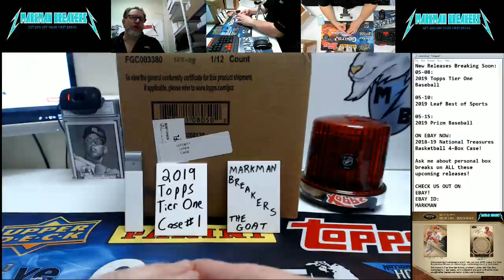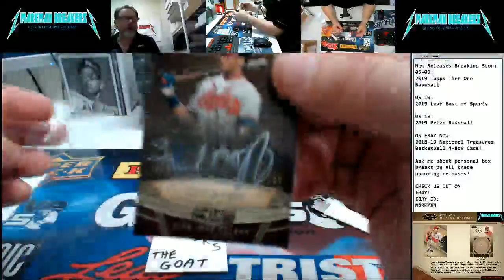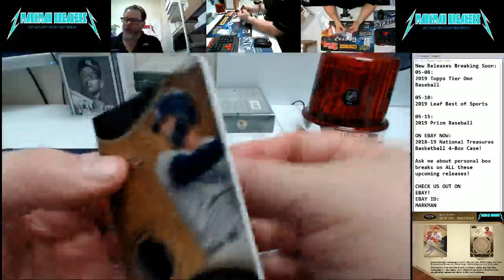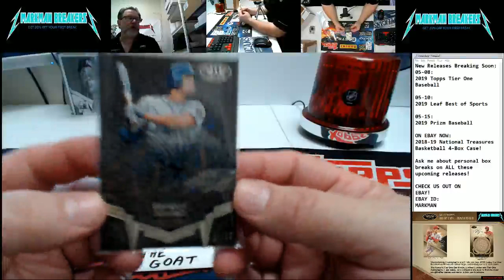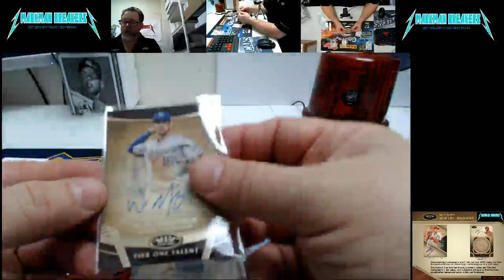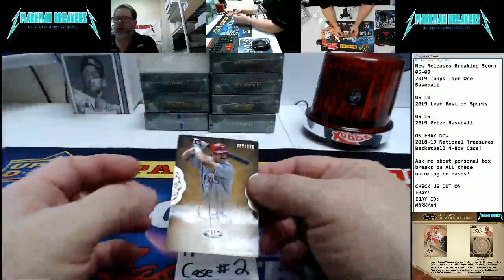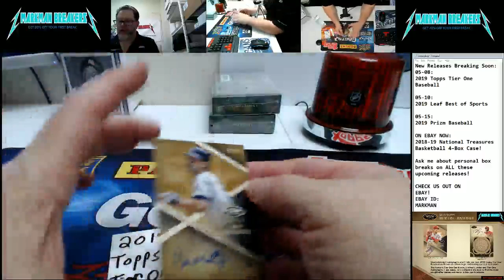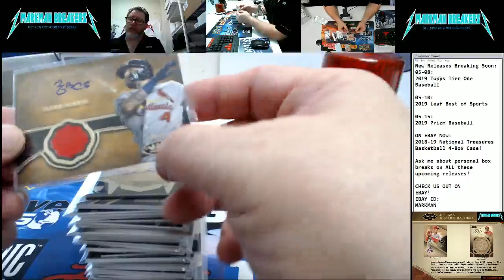2019 Topps Tier One Baseball 12-Box Case Break #1 & #2 PYT 05-08-2019